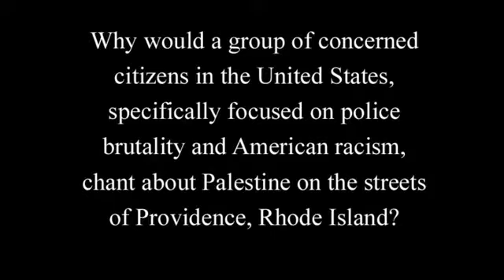BLM deadly exchange Video clip